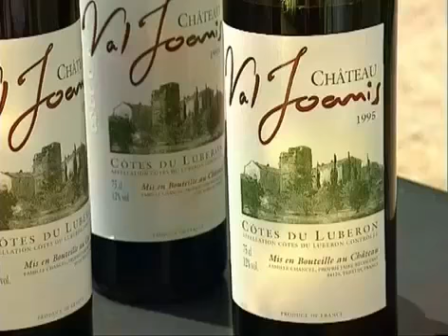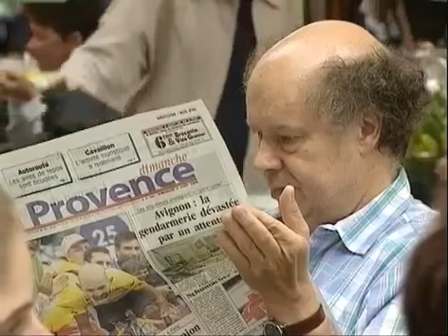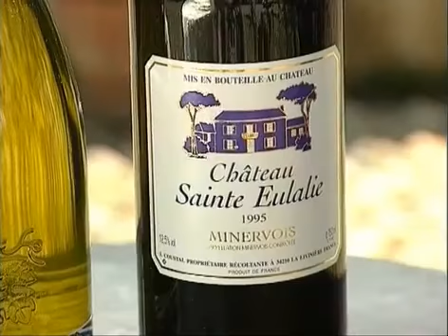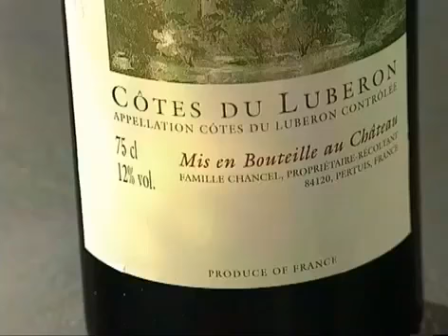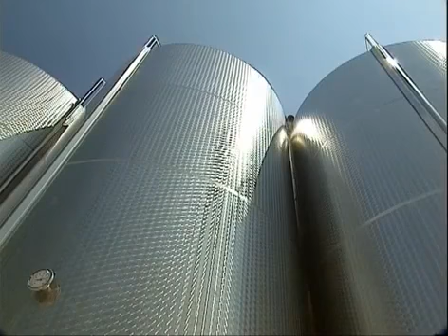Floyd Uncorked Provence Ep.6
DAix en Provence and Luberon hills.

Viognier and Minervois.